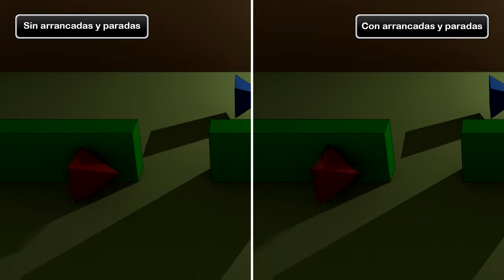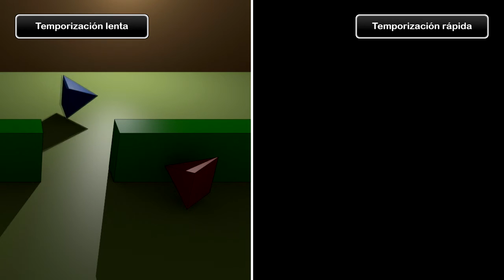Animación 1: Principios de la animación y algoritmos de interpolación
Escena renderizada para la asignatura de Animación del grado de Ingeniería Multimedia, en la Escuela Técnica Superior de Ingeniería de Valencia.